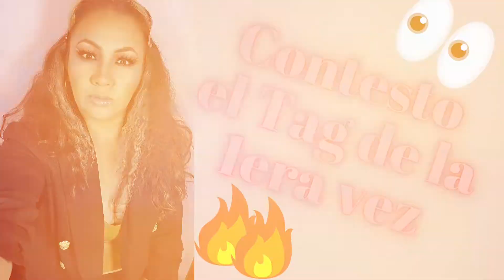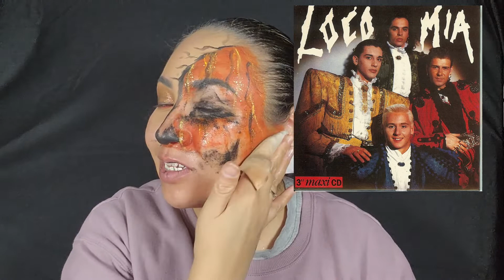CONTESTO EL TAG DE LA PRIMERA VEZ gaby styleandlove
HOLA  COMADRES, BIENVENIDAS UNA VEZ MAS AL CANAL EN ESTA OCACION DE TE DEJO UN VIDEO CONTESTANDO ELVTAG DE LA PRIMERA VEZ,   ESPERO QUE TE GUSTE MUCHO YA QUE LO HAGO CON MUCHO AMOR PARA USTEDES.

Quieres invitarme una pizza o un cafe?
$Gabystyleandlove